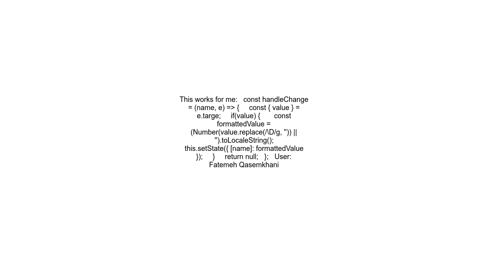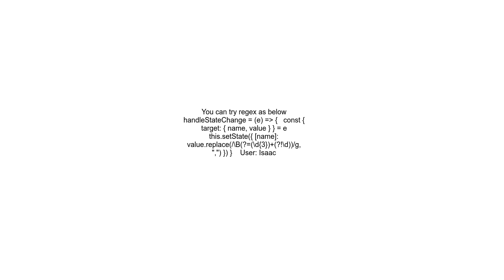how to automatically add commas to numbers being typed